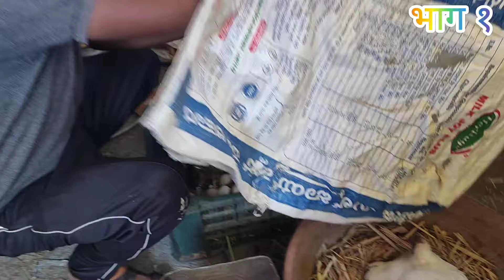फक्त १२ कोंबड्यांन पासून सुरूवात ते आज एक सक्सेसफूल कुक्कुटपालका पर्यंत चा प्रवास. नियोजन बघा